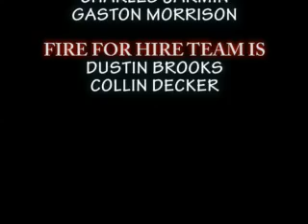Asphalt Junkiez fire demo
Short demo of stunt performers that do fire stunts and ride motorcycles